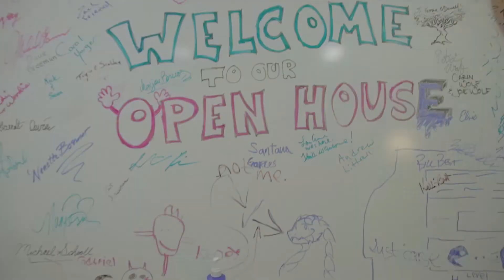Our January Open House! [BASIN ARTS LAB]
Here's a quick recap of our open house we just had. Huge thanks to everyone who came down and hung out, we had such a blast!